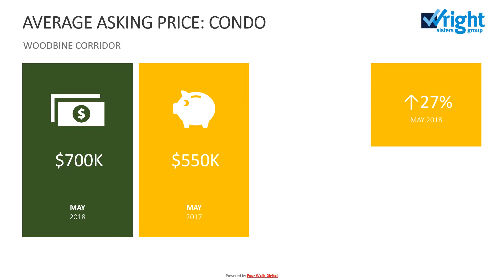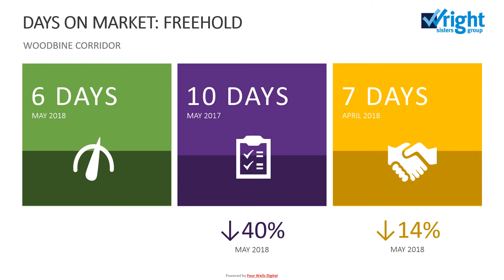WOODBINE CORRIDOR 2